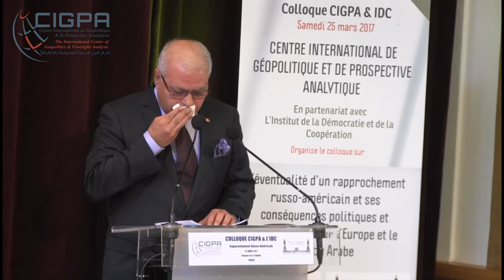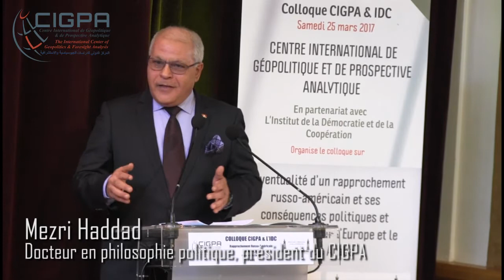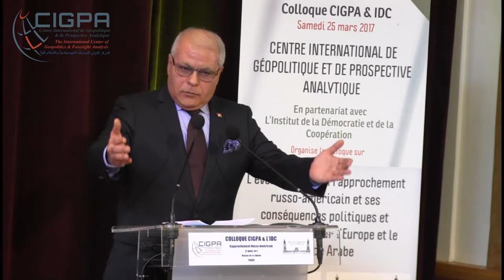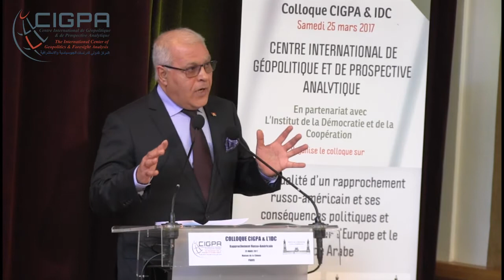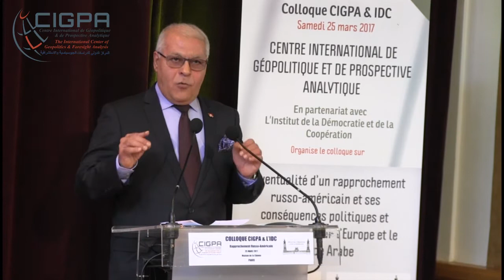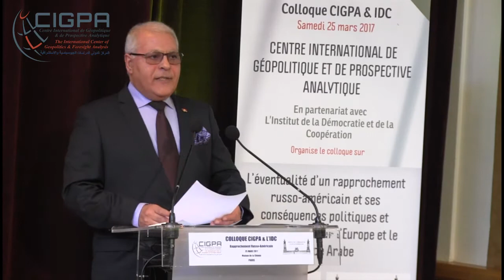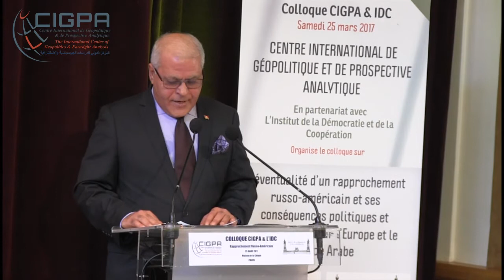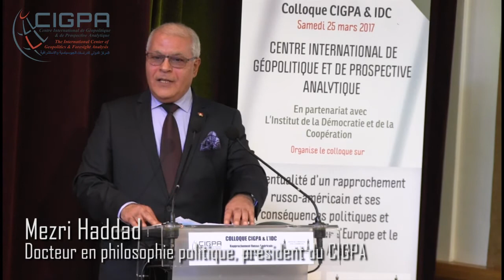Mezri Haddad Ouverture du colloque CIGPA 25/03/2017 Paris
Ouverture par Mezri Haddad Président du CIGPA du colloque :
« L’éventualité d’un rapprochement russo-américain et ses conséquences politiques et géopolitiques sur l’Europe et le Monde Arabe »
organisé par le CIGPA et l'IDC à la Maison de la chimie le 25 mars 2017